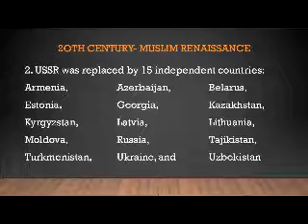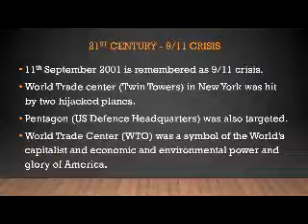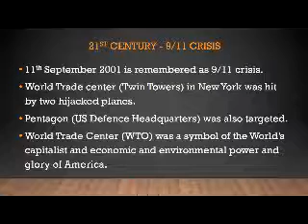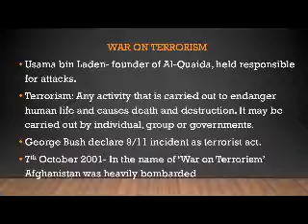SSt VIII: Chapter: The Muslim Ummah and The 21st Century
For Secondary Classes